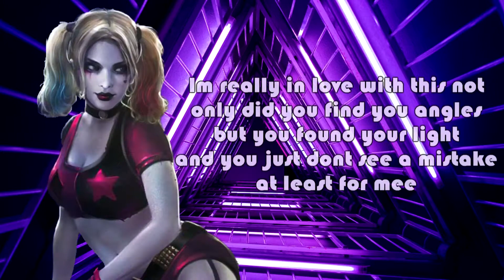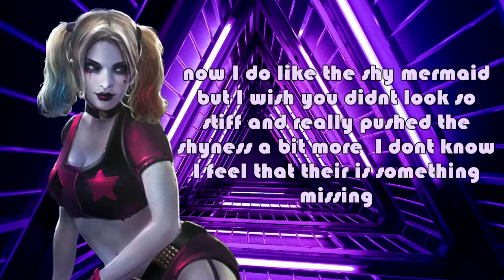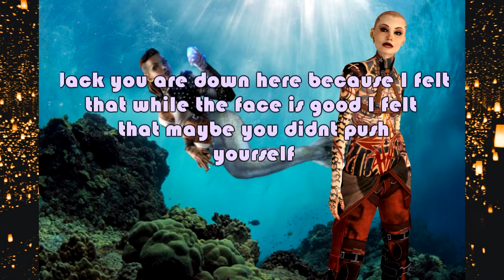Stars Next Top Model Cycle 8 Episode 8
Hope you like the third episode and you continue to watch even if you are eliminated and keep on fan voting!

THE MODELS who made it in
Photoshoot #9
Now this is gonna be a fun group shoot!! I got a private airplane.. Dont ask how I got one but I do and I need you all full body and all look like you are ready to go across the world, so you can look like your late, be high fashion, even commercial what would you do in a group photo to stand out this is the final 7 I need everyone to bring their A game

Only Full body
Not over 10 photos
Like I said its a freestyle but your posing on an airplane about to leave the world

Due Date: 8-05-19 if you pass this date I will make sure to remind you please make the due date this is a big cast!

PLEASE if you need better examples or have any questions Please ask i understand this can be confusing and for cycle 8 im not going easyyy! But also have fun with this photoshoot and beat up your competitor! It could save you from elimination